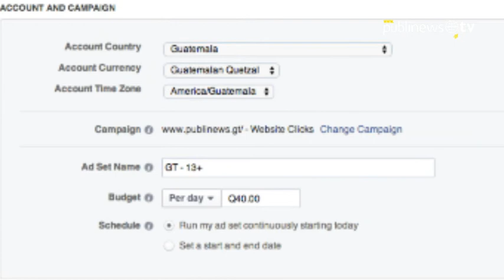Mundial Brasil 2014: La plataforma perfecta para la publicidad digital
La publicidad digital marcará un récord de cifras millonarias la cual ha sido beneficiada del impacto del mundial Brasil 2014 de acuerdo con un estudio